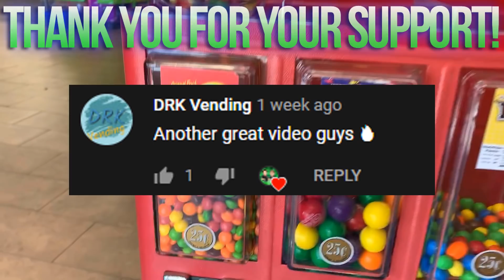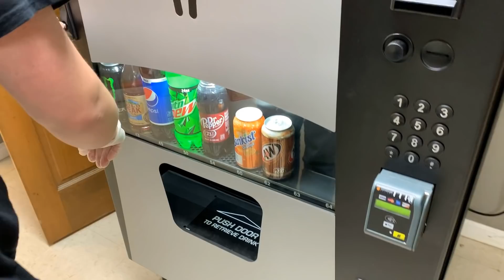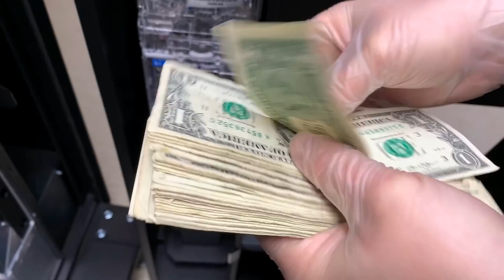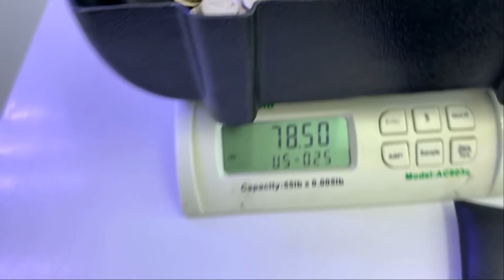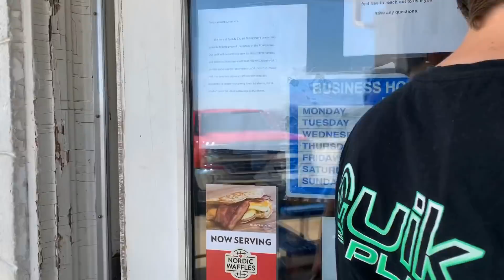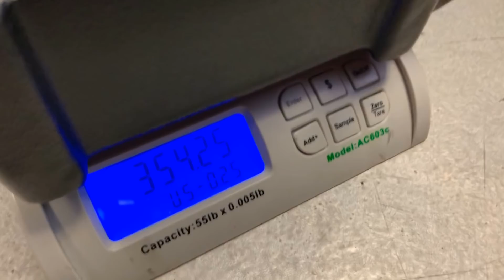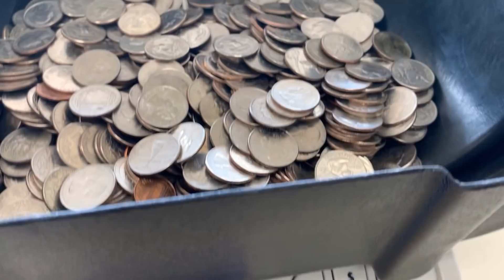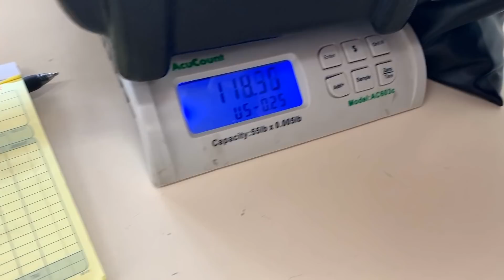Collecting Over $1200 From Our Vending Machine Business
Hey guys! In this video we collect over $1,200 from our vending machine business! This includes bulk vending machines, a full-line vending machine, claw machine and two coin pushers that made a ton of money!

Despite the Coronavirus, some of our coin pushers are still being played a lot. However, we do not suggest using amusement equipment during this pandemic.

Be sure to stay safe by wearing gloves when available and practicing social distancing!

We hope you guys enjoyed this video as always! We'll continue to do what we can to produce more vending machine collection content for you during this time as safely as possible! See you guys real soon in the next one!